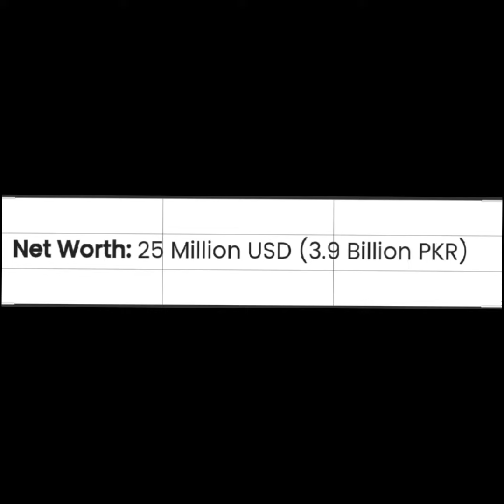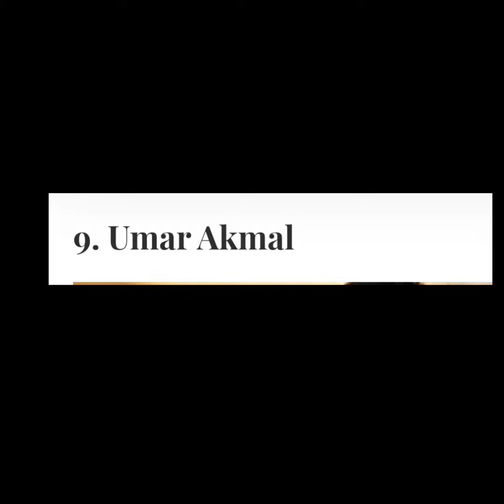Top 10 Pakistani Richest Cricketers||Richest Cricketers of Pakistan